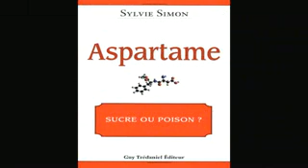Vaccins = dangers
Livre accablant, ahurissant qui prouve encore une fois le complot sur notre santé en accord avec les desseins machiavéliques de réduction de la population mondiale ainsi que la mise en situation difficile des gens afin de réduire leur capacités de réaction.

Michèle THERON
Rédactrice en chef de NATURO

Le vaccin hexavalent (DTCoqPolio+ Hémophilus + Hépatite B) destiné aux nourrissons est remboursé depuis le Mardi 1er avril.
C'est à dire que les nourrissons vont être vaccinés contre l'hépatite B sans que la plupart de leurs parents le sachent. L'inclusion du vaccin contre l'hépatite B dans un kit polyvaccinal fera passer la pilule en douceur. Le médecin prescripteur n'aura même plus besoin de prononcer le mot qui fâche (hépatite B), il prescrira 'InfanrixHexa' et le tour sera joué.
Le gouvernement espère bien sûr par cette technique astucieuse augmenter la couverture vaccinale contre l'hépatite B dans notre pays, couverture qui plafonne aux alentours de 30 % malgré tous les messages de réassurance sur l'innocuité totale de ce vaccin.
Quelques mois ou années ! plus tard, les parents découvriront avec stupeur que leur nourrisson a été vacciné contre l'hépatite B sans qu'ils l'aient su. Des enfants risquent de plus de recevoir deux fois le vaccin contre l'hépatite B, une fois avec cet Hexavac (qui ne dit pas son nom) et une autre fois de façon séparée si les parents vont voir un autre médecin qui ne fait attention et ne voit que la case du vaccin anti-hépatite B dans le carnet de santé qui est restée vide.
De plus, le calendrier vaccinal actuel recommande de réaliser le même jour, en un site différent, le vaccin 'Prévenar' comportant sept valences de Pneumocoques. C'est donc 6 + 7 = 13 vaccins que l'on se propose de faire le même jour à un nourrisson de 2 mois... qui dit mieux ?

Dr L. H.
Pédiatre
Conseiller médical REVAHB